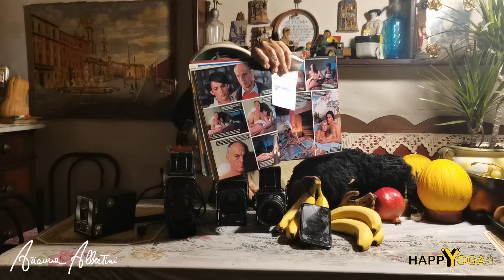2021 11 02 Happy Yoga : Ambasciatore dello Yoga della Risata esperienze Fotografiche Ridens